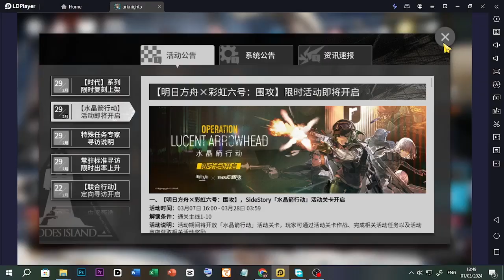FITUR BARU HOME SCREEN UI TEMA RAINBOW SIX: SIEGE DAN PV SKILL OPERATOR FUZE - Arknights Info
【 DISCORD SERVER! 】

Ost. One Punch Man